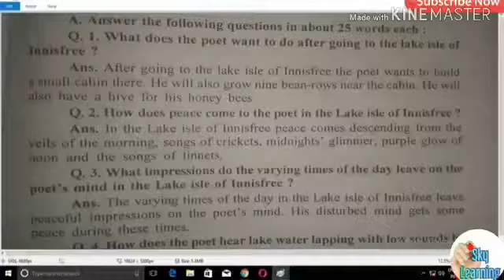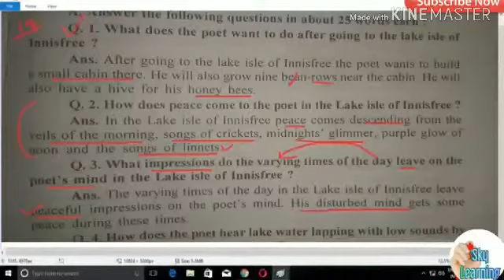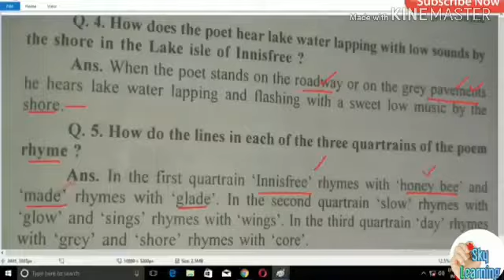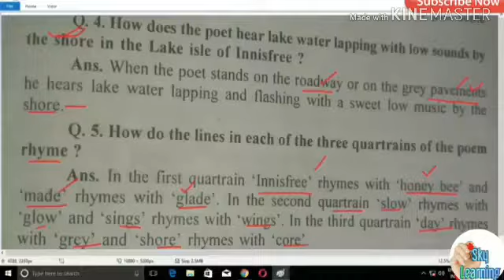Lake Isle of Innisfree Chapter 14 Question and Answers Special English class 10th